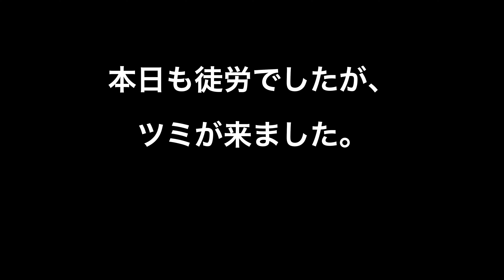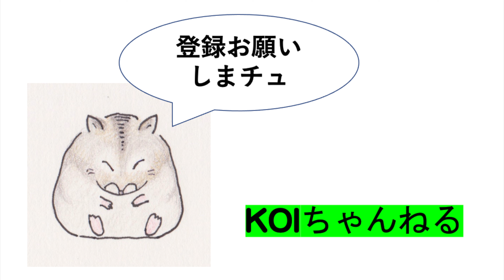カイツブリは徒労でしたがツミが来ました！・本日のおっさんぽ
本日カイツブリは、
昨日午前に雛が孵った情報を得て
雛2羽、卵1 スタートであることは
情報を得ておりました。
で、残りの卵は、本日午前に孵化だろうと
あいかわらず、粘りで観察していたところ、
一瞬ヒビが入ったような期待もありましたが、
結局、卵に何も起こらず、
昨日と同じ動画ができるだけか？と
思っていたところ、
ツミが来てくれました。

music　　　　©️
夜明けは静かに街を洗う　　　DOVA SYNDROME